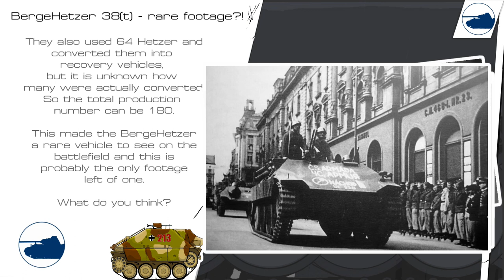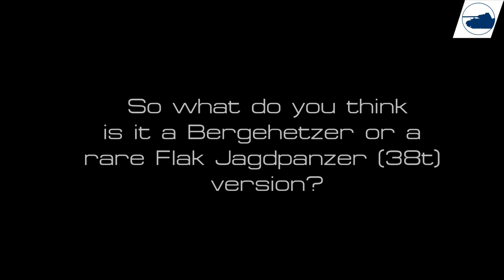Rare Jagdpanzer(38t) BergeHetzer footage.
■ Wikipedia
■ tanks-encyclopedia
■ preservedtanks
■ pantser.net